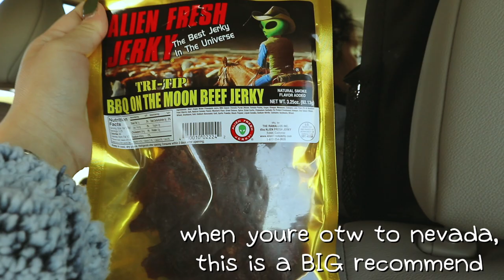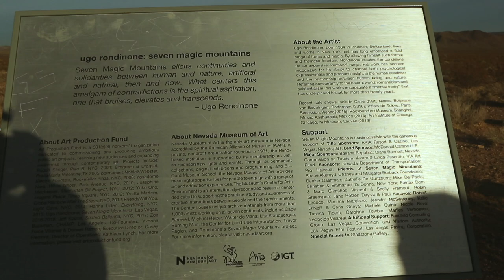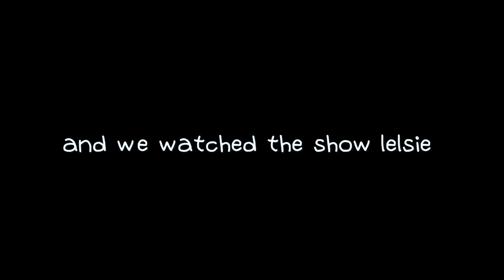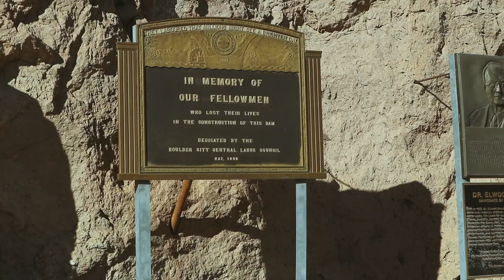adventures in the united states!! (part 3: las vegas + hoover dam)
in part 3 of the vlog series, we tackle las vegas and the hoover dam in arizona!! it is an experience! hehe

song:
couple n - aroma

outro:
Free Lo-Fi Type Beat 2020 ''Ikigai'' Prod. Roko Tensei